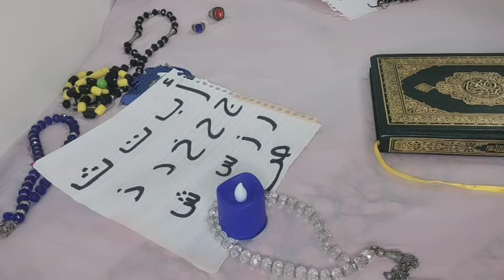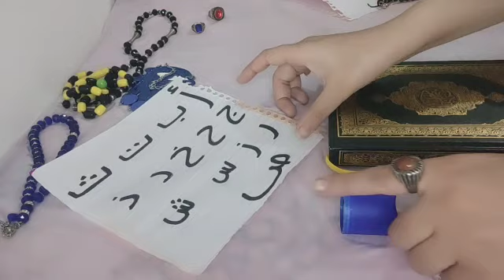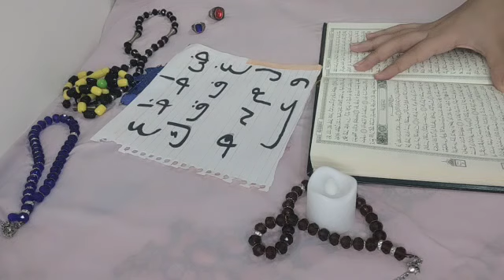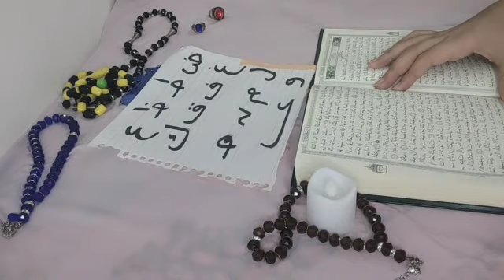اقوي استخاره بالقرآن الكريم باول حرف من اسمك/ا ب ت ث ج ح خ د ذ ر ز س ش ص ض/ط ظ ع غ ف ق ك ل م ن ه و ي